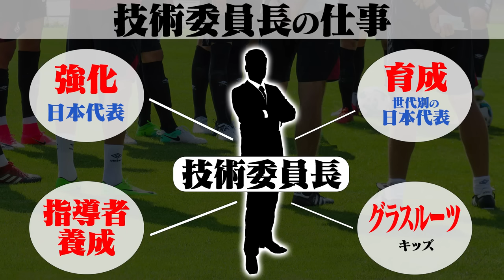【直感】西野朗が語るロシアW杯ポーランド戦の消極的ボール回しの真実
00:00 OP
00:26 サッカー協会に入ったきっかけ
01:03 技術委員長の仕事内容とは？
02:27 はリル監督解任から西野監督誕生までの裏側
03:45 日本代表監督就任後の意気込み
05:06 W杯メンバーの選考基準とは？
06:26 “前回大会のリベンジ”GL初戦・コロンビア
07:27 西野監督就任後に変えたことは？
08:31 ハーフタイムにかけた言葉とは？
09:44 第２戦セネガル戦のゲームプランとは？
10:41 “チームの救世主”本田圭佑という存在
11:23 “スタメン6人変更”大胆な采配の真意とは？
12:51 “物議を醸したパス回し”戦術変更のタイミング
15:23 “ポーランド戦後の謝罪”チームにかけた言葉とは？
16:59 次回予告

◆衣装提供
illbe